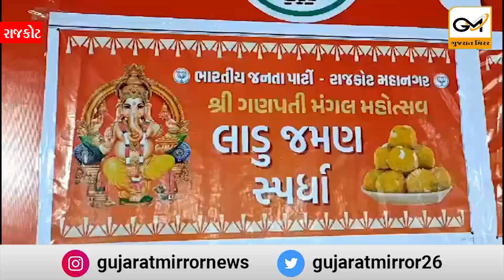રાજકોટ:ભાજપ આયોજિત સિદ્ધિ વિનાયક ધામ ગણેશોત્સવમાં લાડુ સ્પર્ધાનું આયોજન, ૬૯ વર્ષના વૃદ્ધ થયાં વિજેતા